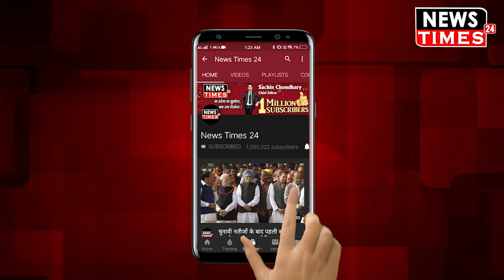विजयदशमी के मौके पर राष्ट्रीय स्वयंसेवक संघ के संघ चालक मोहन भागवत ने किया मंच से बड़ा ऐलान !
राष्ट्रीय स्वयंसेवक संघ ने विजयदशमी के मौके पर को अपना स्थापना दिवस मनाया. इस अवसर पर आरएसएस प्रमुख मोहन भागवत ने नागपुर स्थित संघ मुख्यालय में शस्त्र पूजा की. फिर स्वयंसेवकों ने पथ संचलन किया. स्वयंसेवकों को संबोधित किया